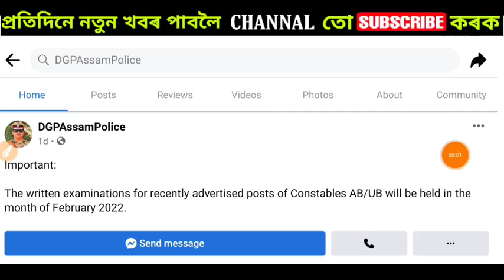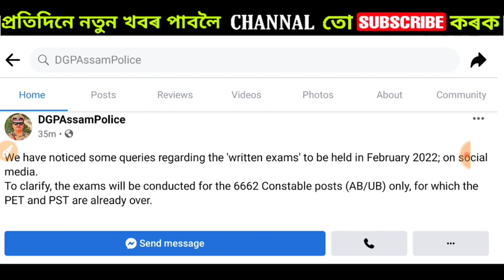Assam Police AB UB Written Exam কাৰ হব DGP sire কলে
REKIB AFREDI